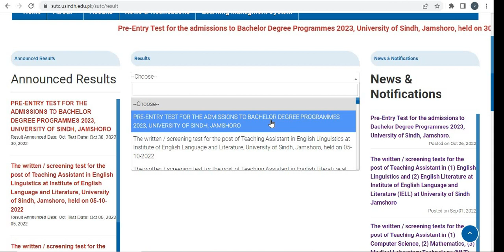Sindh University Entry Test 2023 | Result Announced | Pre Entry Test Result Announced